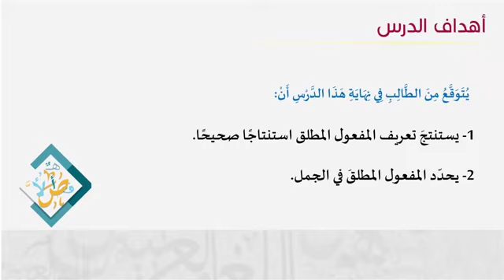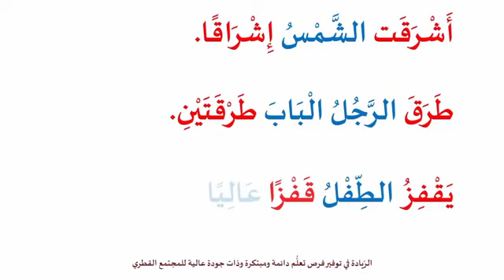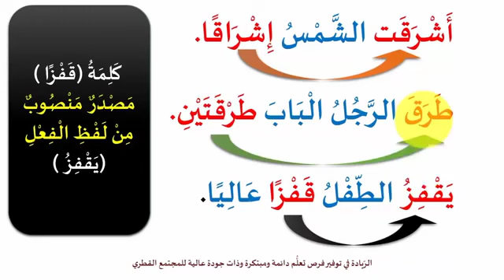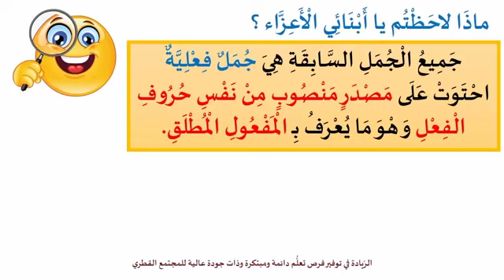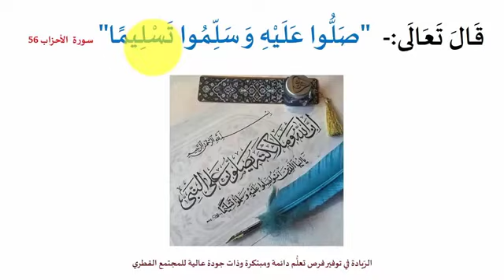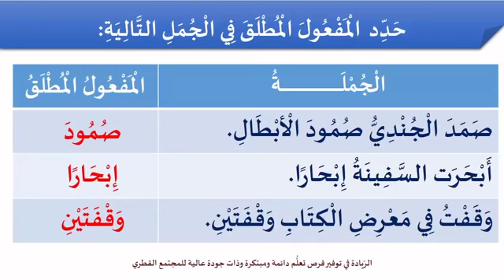الصف السادس لغة عربية المفعول المطلق الصف الاول